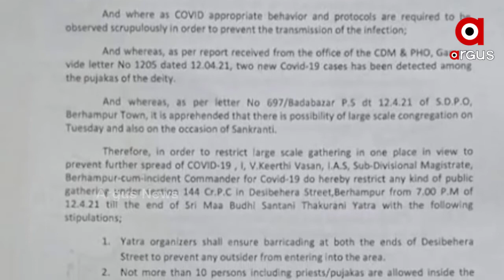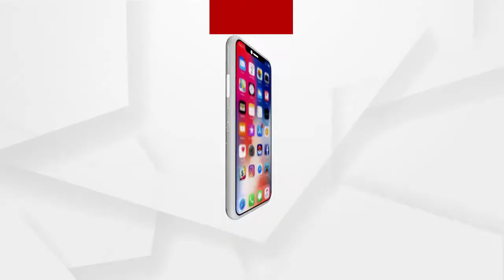ବୁଢିଠାକୁରାଣୀ ମନ୍ଦିରରେ ଦର୍ଶନ ଉପରେ ଲାଗିଲା କଟକଣା ...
କରୋନା ସଂକ୍ରମଣ ବୃଦ୍ଧି ପାଉଥିବା କାରଣରୁ ଗଞ୍ଜାମ ଜିଲ୍ଲାର ତାରାତାରିଣୀ ମନ୍ଦିର ଏବଂ ବୁଢିଠାକୁରାଣୀ ମନ୍ଦିରରେ ଦର୍ଶନ ଉପରେ ଲାଗିଲା କଟକଣା ...